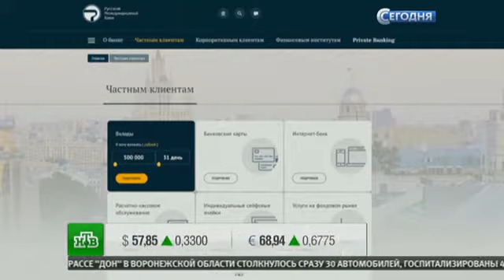«Русский международный банк» из топ-150 лишился лицензии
Банк России с 4 сентября отозвал лицензию на осуществление банковских операций у кредитной организации «Русский международный банк», которая занимала 137-е место в банковской системе РФ, а в августе прекратила прием и выдачу вкладов.